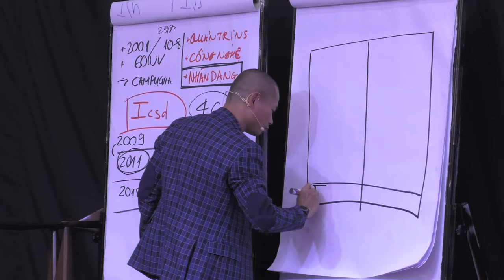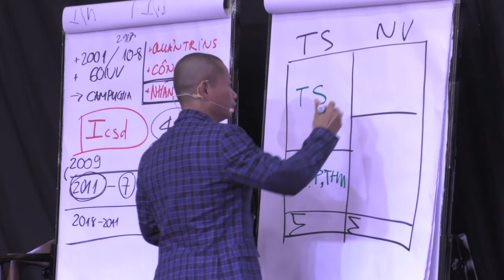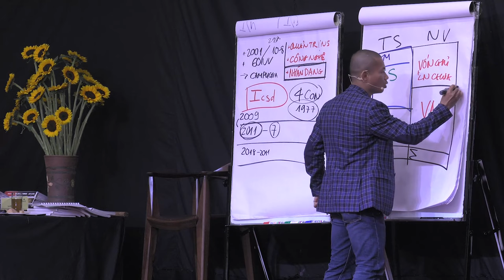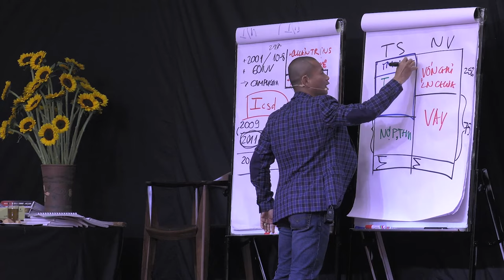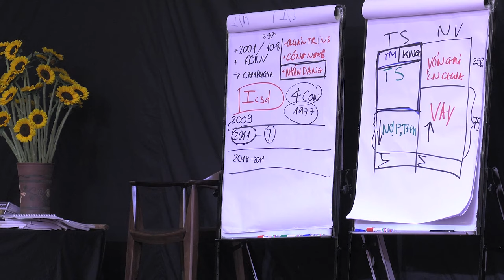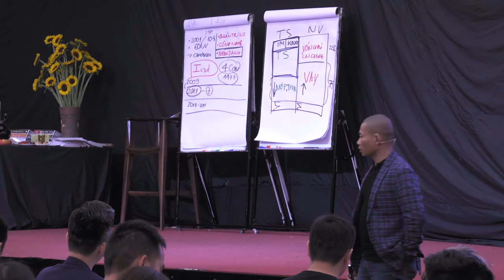Nhận diện tính cách DISC - Lãnh đạo thành công| Phạm Thành Long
Nhận diện tính cách DISC - Lãnh đạo thành công
DISC là công cụ giúp bạn nhận diện được người khác thông qua các nhóm hành vi, tính cách của họ. Bởi vì mỗi con người chúng ta sẽ có một khuôn mẫu hành vi khác nhau và thông thường được quy vào trong 4 nhóm D.I.S.C
DISC giúp thấu hiểu bản thân, thấu hiểu con người, thấu hiểu người khác, từ đó hiểu rõ bản thân hơn,  phân loại được tính cách con người, bán hàng thành công, dậy bán hàng thành công cho người khác.
Dominance (D) – “Thống trị”: những người thuộc nhóm này thường quyết đoán, mạnh mẽ, tự tin, nhanh nhẹn, năng nổ, tập trung, cạnh tranh, hướng đến kết quả.

Influence (I) – “Ảnh hưởng”: nhóm I bao gồm những cá nhân hòa đồng, thích xã giao, cởi mở, nhiệt tình, có khả năng thuyết phục.

Steadiness (S) – “Kiên định”: người thuộc kiểu S có tính cách ổn định, điềm tĩnh, hòa nhã, biết lắng nghe, tận tâm và thận trọng.

Compliance (C) – “Tuân thủ”: ở nhóm C là những người có trách nhiệm, rõ ràng, logic, có kỷ luật, chính xác và nghiêm túc.